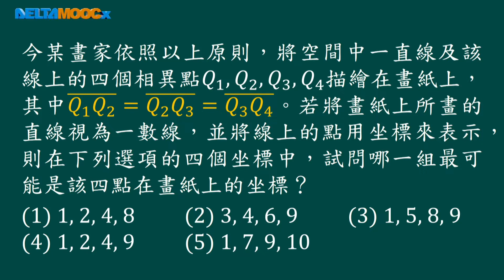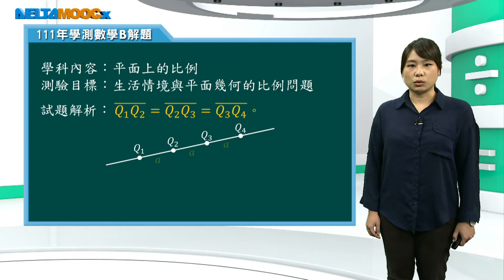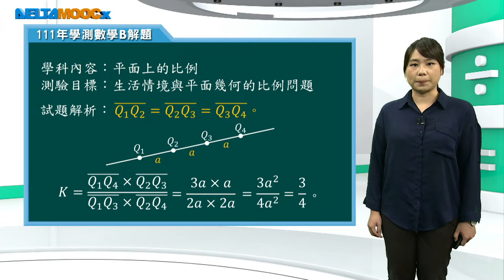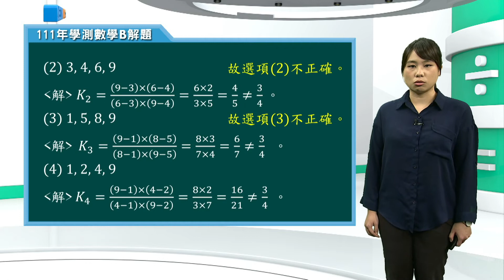高中數學_111學測數學解題課程_數學B_單選題7_張妤甄